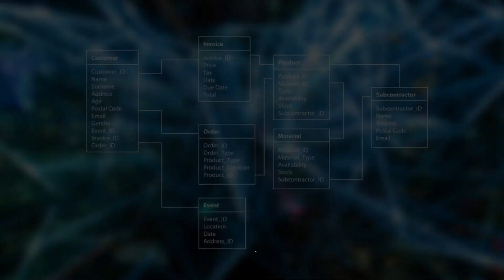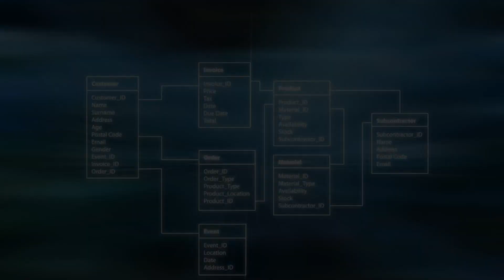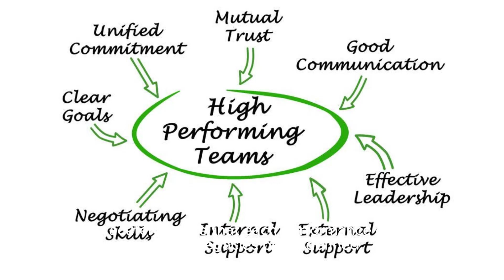Latest 2024 Nfl Playoff Predictions To Win Afc Bracket, Nfc Bracket, And Super Bowl - Usa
Round Filled With Surprises, This Video Will Break Down The Potential Playoff Scenarios, Analyze The Contenders, And Make Bold Predictions For The Winners. Get Ready For An Exhilarating Ride As We Explore The Thrilling World Of Nfl Playoffs! Hashtags: nflplayoffs afc nfc superbowllviii championshippredictions Description: In This Exciting Video, We Dive Deep Into The Division Round Of The Nfl Playoffs To Make Predictions On Which Teams Will Emerge As The Champions Of The Afc, Nfc, And Ultimately, Super Bowl Lviii. Join Us As We Analyze The Top Contenders, Examine Their Strengths And Weaknesses, And Offer Our Expert Insights Into The Outcomes Of Each Playoff Matchup. Whether You're A Hardcore Football Fan Or Simply Love The Excitement Of The Playoffs, This Video Is A Must-watch For Anyone Eager To Know Who Will Be Crowned The Champions Of The 2022 Nfl Season. Description Hashtags: nflplayoffspredictions afcchampions nfchampions superbowllviiiwinners Tags: Nfl Playoffs, Afc, Nfc, Super Bowl, Football Predictions, Playoff Scenarios, Nfl Champions, Afc Champions, Nfc Champions, Super Bowl Lviii Champions Latest 2024 Nfl Playoff Predictions To Win Afc Bracket, Nfc Bracket, And Super Bowl - Usa Today | Afc, Nfc, And Super Bowl Lviii Predictions: Who Will Be Crowned Champions?